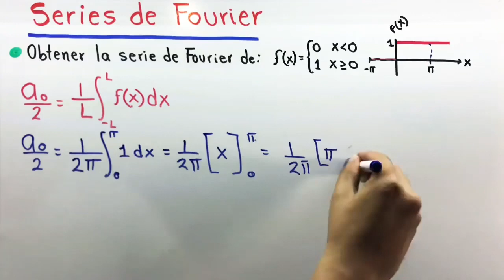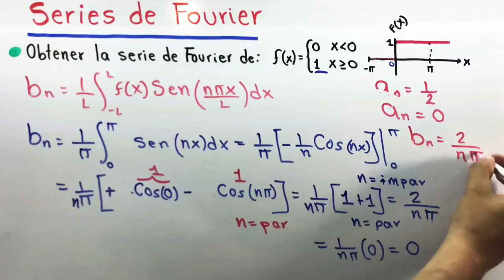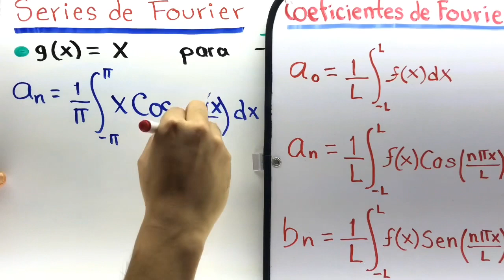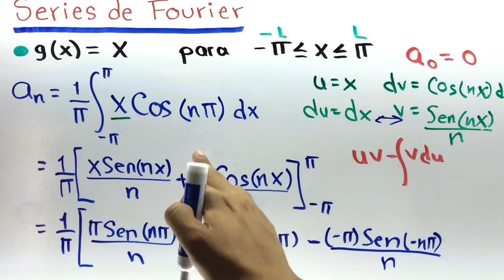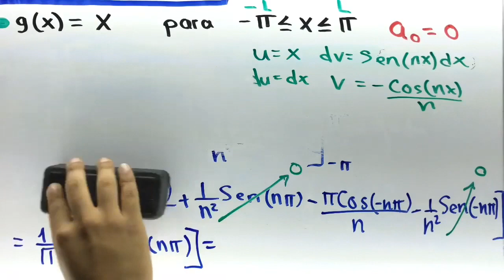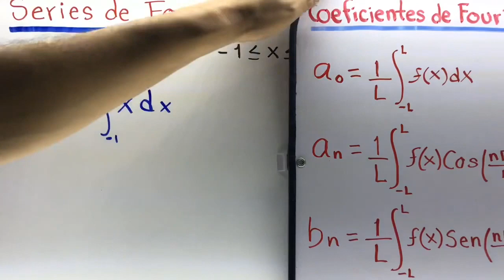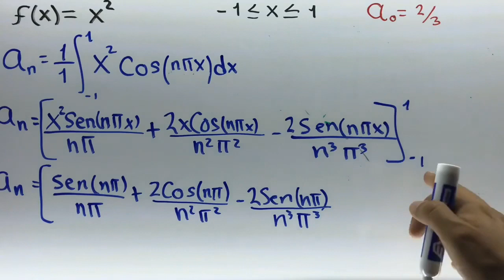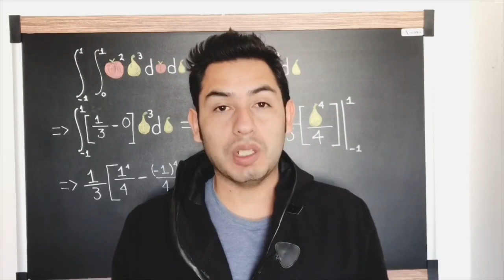Series de Fourier || MASTERCLASS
En esta Masterclass explicamos algunos ejemplos sobre Series de Fourier para funciones basicas. Más videos de series y transformadas en el canal de Profesor Particular.

Video guías y Simuladores para examénes de admisión (Plataforma Profesor Particular)